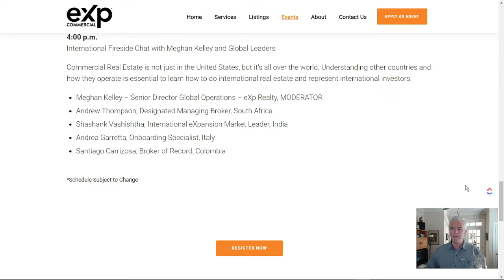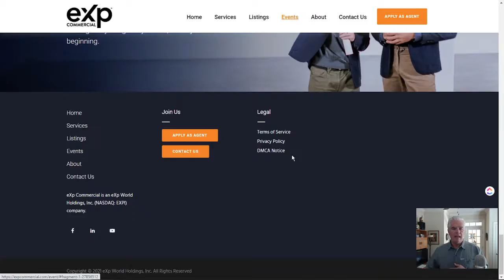eXp Commercial CRE Symposium FREE Continuing Education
Learn More About the Opportunities in Commercial Real Estate
This event connects CEOs, presidents, owners, and CRE leaders with top agents and brokers to drive innovation in the commercial industry.

THE EVENT INCLUDES:
Multiple Sessions, 25+ Speakers
CEOs and Founders of Brevitas, Reonomy, WindWater, eXp Realty and Sabre Advisors
Presidents of CCIM and SIOR
Top Producing CRE Brokers and Agents

WHAT YOU'LL LEARN:
The future of commercial real estate.

Don't like cold calling? Learn how to be an influencer.

The different product types of commercial real estate.

How to take your real estate business to the next level.

Registration includes a FREE certificated 3-day program, July 26-30, 2021, facilitated by the National Commercial Real Estate Association (NCREA). You'll receive access to all live content, recordings, and live networking. Networking tools include direct messaging, chat, and networking with over 8,500+ registered attendees.